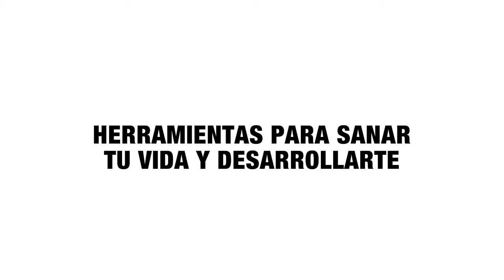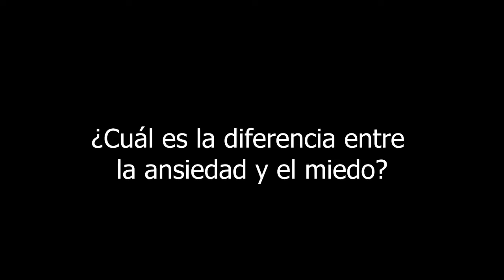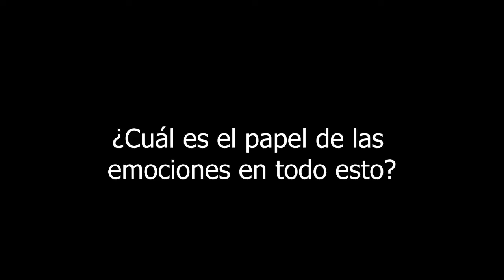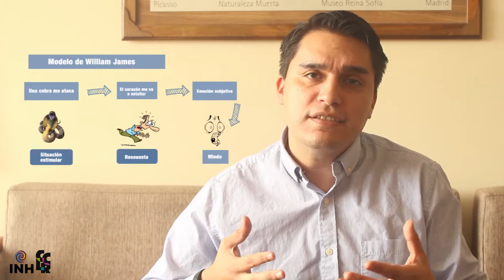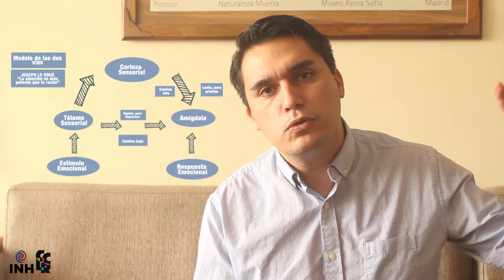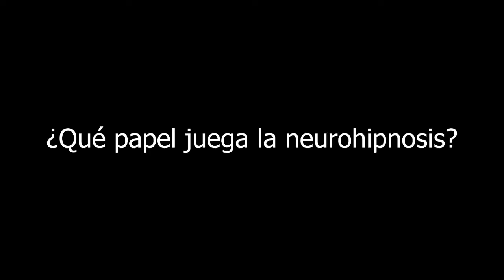Charlas de Neurohipnosis: Segunda Sesión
Ciclo de Charlas Gratuitas
Neurohipnosis: herramientas para sanar tu vida y desarrollarte
Dicta: Juan Cristóbal Ruiz (psicólogo)

Segunda sesión: "La Ansiedad" - 13 de abril, 19:00 hrs.

Todos los martes de abril
Martes 27 de abril: última sesión por Zoom

Les dejamos la inscripción para pertenecer a un grupo de whatsapp que permitirá la entrega de los materiales y la participación de las personas durante el taller y el contacto directo con el psicólogo Juan Cristóbal Ruiz.

El formato será de video charlas grabadas, donde se ofrecerá herramientas efectivas para trabajar sus problemas de ansiedad, angustia y otros problemas que puedan estar experimentando como producto de la pandemia Covid-19 o por otras circunstancias que hayas venido arrastrando.